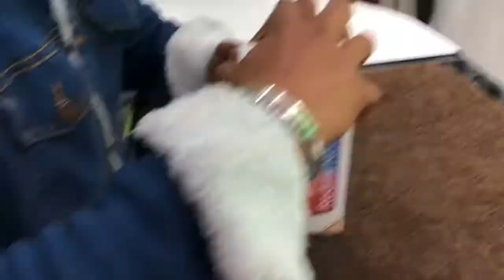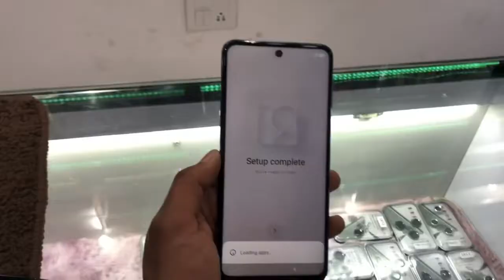RedMi Note 9 Pro Unboxing | Best Mobile Phone Under 15000